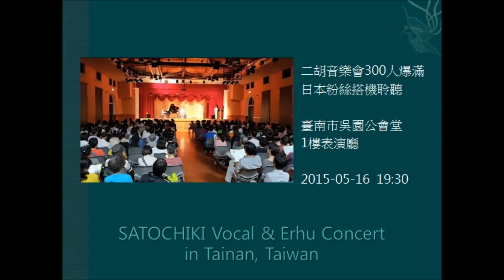[臺南吳園] 里地帰&秋風深情 搖滾合奏創作曲- 焰、雷馬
里地帰‧臺南‧歌與二胡音樂會
SATOCHIKI Vocal & Erhu Concert in Tainan, Taiwan

2015年1月4日 里地帰先生受十三堂樂器吳俊德老師的邀請，首訪台湾台南，因緣際會認識了黎瑞菊老師，意外隨興的舉辦了第一場小型彈唱音樂會而大受好評，因此藉此緣份奠定了此次台南吳園藝文中心演出的機會。不僅如此，在1月5日 於嘉義「上峰茶屋」現場演出還被台灣「聯合新聞」中所刊載。

里地歸是一位將在日本尚稱難得一見的中國傳統樂器--二胡使用於現代彈唱藝術的二胡演奏藝術家。無人能比的獨創歌唱融入二胡表演藝術吸引了眾人目光，成功造成話題。除了本身的音樂活動之外，以二胡參與許多知名音樂家的現場演出，錄音，演員 榎木孝明的朗讀與二胡合演會，舞台劇演出，日中友好活動，台灣的現場演出，二胡體驗型音樂會等等廣泛活躍於多方面的活動演出。

此次特別聘請台南知名且活躍在文化藝術界的沖繩三線演奏家 大洞敦史老師擔任主持人與三線的演出，請喜歡大洞老師及愛好三線的同好一起來觀賞這次演出。

當然，還有日本吉他雙人新秀「秋風深情」也首次來台力挺，即將發行第七張專輯，希望以輕鬆愉快的演出方式，帶給大家歡樂的時刻。千萬別錯過喔！

音樂會演出除了帶來里地歸原創歌曲以外，翻唱流行曲，日本童謠，以及在台灣耳熟能詳的曲子等等，以歌唱與二胡演奏方式呈獻給台灣的樂友們。

【台湾】セットリスト
5月16日(土) 【台南】台南公会堂　ホール
・演奏者：里地帰(二胡,歌) / 葉昶(ピアノ) / 黎瑞菊(ピアノ) / 大洞敦史(司会、三線演奏) / 秋風センチメンタル(ギター,歌)

台南公会堂LIVE！
ぶじしゅーりょ！！満員300人、立ち見ありの、大盛況！ 会場のみなさん、スタッフのみなさん、ありがとう！そして里地帰、本当にありがとう！！
昨日、台南の夜市で買った自撮り棒、大活躍！（笑）
手伝ってくれた台南の青年達も、台湾ネーム 秋風深情の名付け親パパも、ありがとうー！

‹演出人員›
里地歸. (二胡/演唱)
黎瑞菊. (鋼琴)
Yeh Chang (鋼琴)
大洞敦史. (三線/主持)
秋風深情. (吉他)

主辦單位： 四加一室內樂團

協辦單位： 台南市政府文化局、十三堂樂器、華夏創意交流協會、鄉韻民族樂團、亞太胡琴樂團

‹網站›
里地帰

秋風深情_吉他雙人演奏(高野浩二&山田高士)

‹相關新聞›
中華新聞網